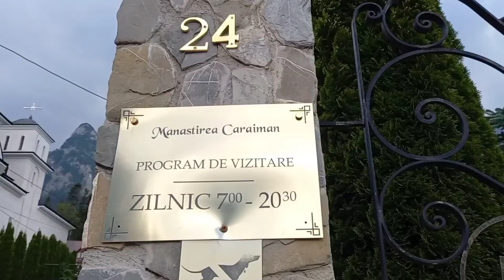Scurt traseu prin pădure în Bușteni până la Mănăstirea Caraiman | Un mic colț de RAI !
PtBr:  Rota curta pela floresta em Busteni ao Mosteiro de Caraiman | Um cantinho da PARAÍSO !

En: Short route through the forest in Busteni to Caraiman Monastery | A little corner of HEAVEN !

Mănăstirea „Înălţarea Sfintei Cruci” - Caraiman este o mănăstire ortodoxă, înființată în anul 1998, la inițiativa Preacuviosului Părinte Gherontie Puiu.

Este situată pe Valea Prahovei în orașul Bușteni, la poalele Munţilor Bucegi, într-o poiană care are în mijlocul ei un brad cu o formă aparte.

Părintele Gherontie Puiu în vremea când era bolnav și a fost internat în spital în urma unui accident vascular a avut un vis în care a văzut-o pe Maica Domnului care i-a spus: „Vei găsi un brad cu şase ramuri, lângă o apă curgătoare, pe un plai de unde se vede marea Cruce. Acolo să faci mănăstirea!”.

În urma acestui vis părintele Gherontie Puiu, cu ajutorul Maicii Domnului, a găsit locul indicat de Ea în această zonă minunată a României de pe Valea Prahovei.

Munţii îmbrăcaţi în verdele sincer al brazilor sunt ca o fortificaţie ce ocrotesc poiana în care se va construi mănăstirea. Culoarea senină a cerului îţi induce o stare de pace, iar Crucea din vârful Caraimanului este ca un mesager al credinţei ce priveşte în poiana însorită.

PtBr:  O Mosteiro "Exaltação da Santa Cruz" - Caraiman é um mosteiro ortodoxo, fundado em 1998, por iniciativa do Reverendo Padre Gherontie Puiu. Ele está localizado no Vale Prahova, na cidade de Busteni, no sopé das Montanhas Bucegi, em um prado que tem no meio um abeto com uma forma especial. O padre Gherontie Puiu, doente e hospitalizado após um derrame, teve um sonho em que viu a Mãe de Deus que lhe disse: “Você encontrará um abeto de seis galhos, junto a uma água corrente, planalto onde se vê a grande Cruz. Lá para fazer o mosteiro!”. Seguindo este sonho, o Padre Gherontie Puiu, com a ajuda da Mãe de Deus, encontrou o lugar indicado por ela nesta maravilhosa área da Romênia no Vale do Prahova. As montanhas cobertas pelo verde sincero dos abetos são como uma fortificação que protege a clareira em que será construído o mosteiro. A cor serena do céu induz a um estado de paz, e a Cruz no topo do Caraiman é como um mensageiro da fé olhando para a clareira ensolarada.

En:  The "Exaltation of the Holy Cross" Monastery - Caraiman is an Orthodox monastery, founded in 1998, at the initiative of the Reverend Father Gherontie Puiu. It is located on the Prahova Valley in the town of Busteni, at the foot of the Bucegi Mountains, in a meadow that has in its middle a fir tree with a special shape. Father Gherontie Puiu, when he was ill and was hospitalized after a stroke, had a dream in which he saw the Mother of God who said to him: “You will find a fir tree with six branches, next to a running water, on a plateau where the great Cross can be seen. There to make the monastery! ”. Following this dream, Father Gherontie Puiu, with the help of the Mother of God, found the place indicated by her in this wonderful area of ​​Romania on the Prahova Valley. The mountains covered in the sincere green of the fir trees are like a fortification that protects the glade in which the monastery will be built. The serene color of the sky induces a state of peace, and the Cross at the top of the Caraiman is like a messenger of faith looking into the sunny glade.